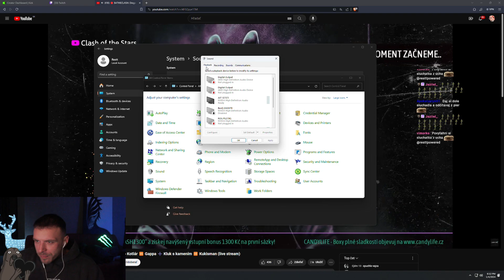Test sluchátek | resttpowered